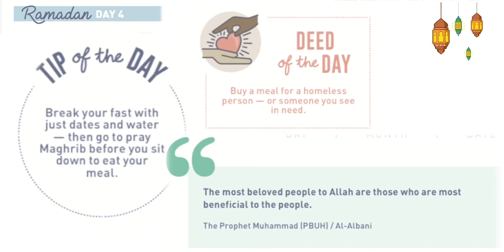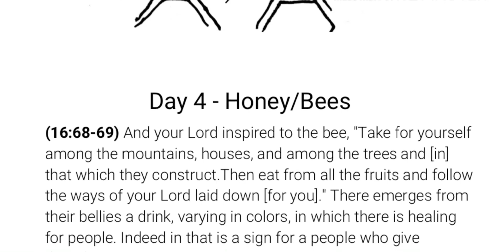DAY 4 | tip of the day